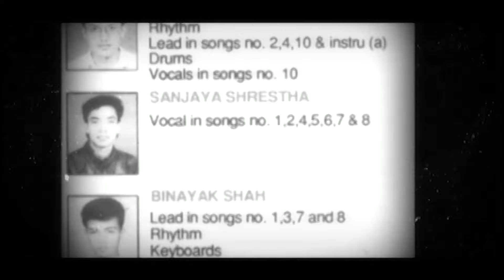Maya Meri Maya - CROSSROADS(Official Music Video)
Maya Meri Maya
Vocal: Sanjaya shrestha
Album : CROSSROADS 'NAYA MODE 1992'